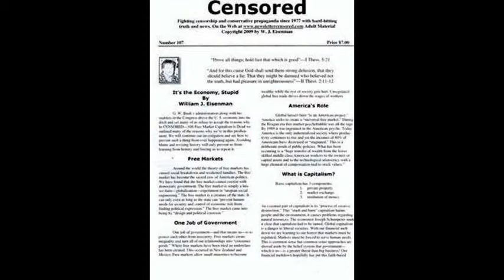Congress Income Soars as Yours Plunges-Right-Wing Congress Cuts Food Stamps For Soldiers Families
Progressive Discussions with Chiseler's Hall of Shame and our voice over artist William H. Morrow III (uncensored adult topics).